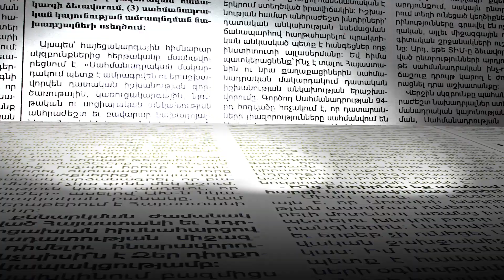Քաշքշոց, իրարանցում ԱԺ-ի դիմաց